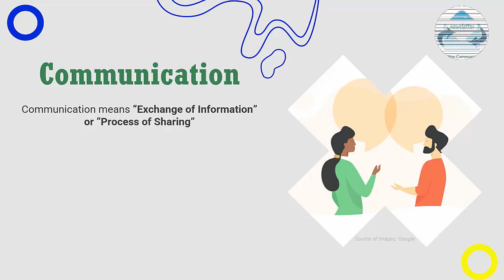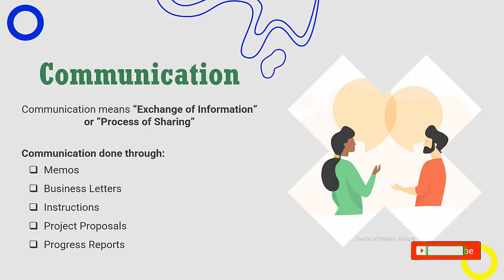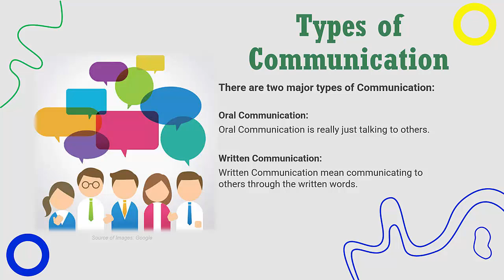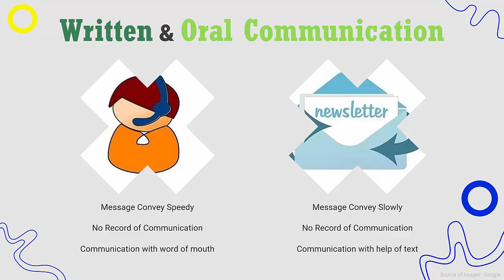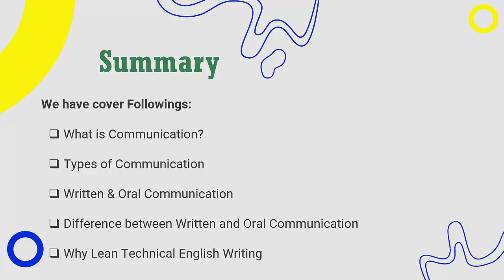ENG201 Short Lecture - 01 | VU Short Lecture | Introduction to Business & Technical English Writing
In the first lecture, we have learned about the English as well as the objective of the English studying. In this class we learn about the Introduction of Communication. We have also studied about the oral communication as well as the written communication. And we are trying to know about Why we Learn Technical English Writing. I hope you enjoy this series on topic of Business and Technical English Writing.